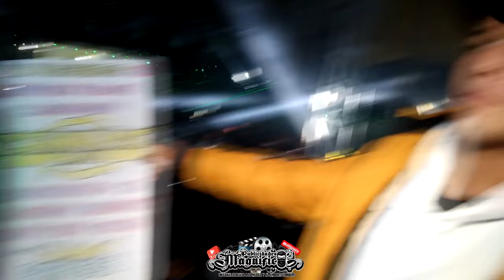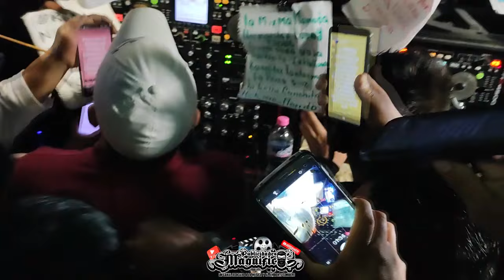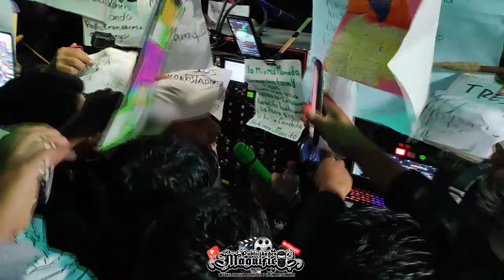😮INCREIBLE TODO LO QUE PASO EN ESTE EVENTO TIMBAL, FANIA97, QUINTANNA Y ATLANTIDA EN SAN PEDRO 😮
ACOMPAÑENOS A OTRO EVENTO EN SU SECCION CAZADORES DE BAILE, EN ESTA OCACION NOS FUIMOS A SAN PEDRO EL ALTO A PRESENCIAR EL ESPECTACULO DE ESTOS GRANDES SONIDOS.

 PUBLICIDADES EL MAGNIFICO